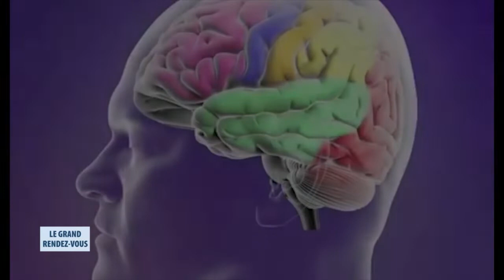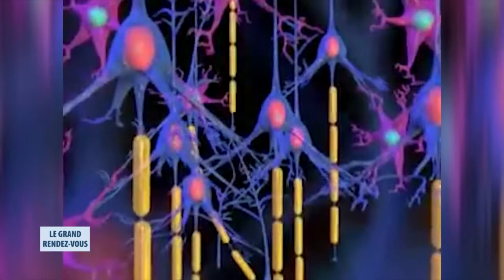Crise d'épilepsie - les principaux repères